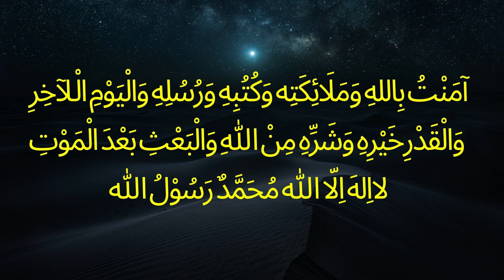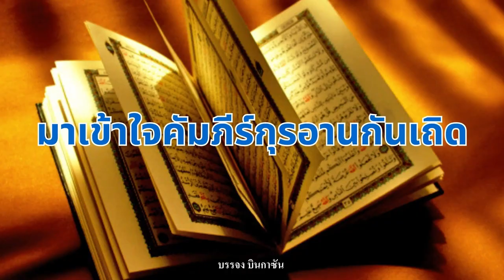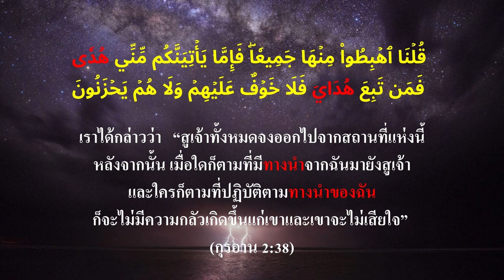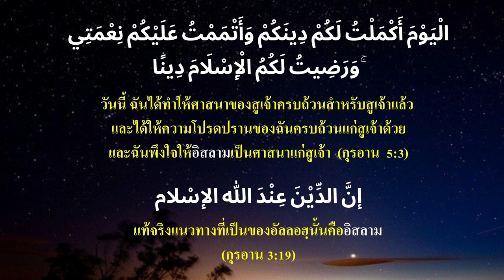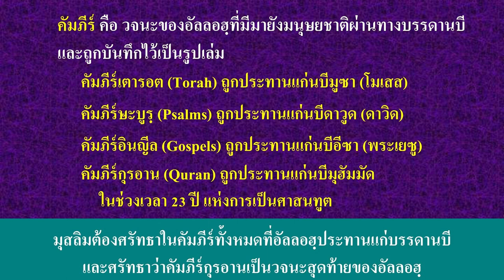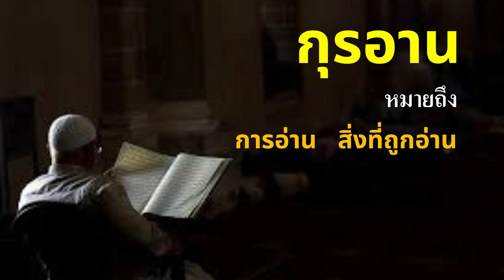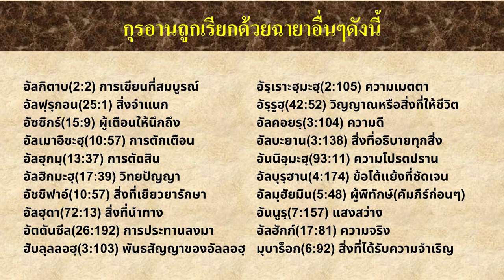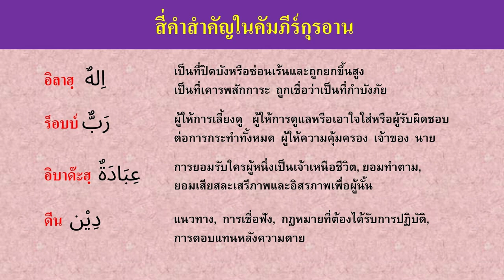มาเข้าใจกุรอานกันเกิด | EP.1 อัลกุรอานทางนำแห่งชีวิต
อัลกุรอานเป็นทางนำที่อัลลอฮฺประทานให้แก่มนุษย์
เพื่อให้มนุษย์นั้นเดินทางและใช้ชีวิตอย่างถูกต้องไม่หลงทาง
ประสบความสำเร็จในการดำเนินชีวิตทั้งในโลกนี้และโลกหน้า